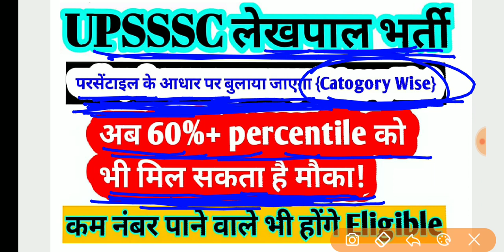Upsssc lekhpal bharti|| pet percentile marks| eligible criteria for lekhpal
Upsssc pet latest update||result|| pet cutoff | lekhpal vacancy|| safe score